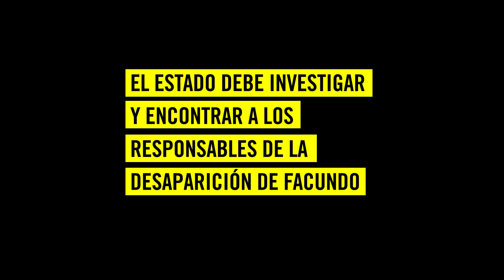Violencia Institucional en Argentina durante el COVID-19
Amnistía Internacional registró de más de 30 casos de violencia institucional y uso excesivo de la fuerza ocurridos durante las medidas de aislamiento en Argentina. El asesinato de Luis Espinoza en Tucumán, la violencia desatada contra la comunidad Qom en Chaco y la desaparición de Facundo Astudillo Castro en Buenos Aires son algunos de los hechos que revelan la necesidad de una profunda reforma para el sistema de actuación y control de las fuerzas de seguridad.